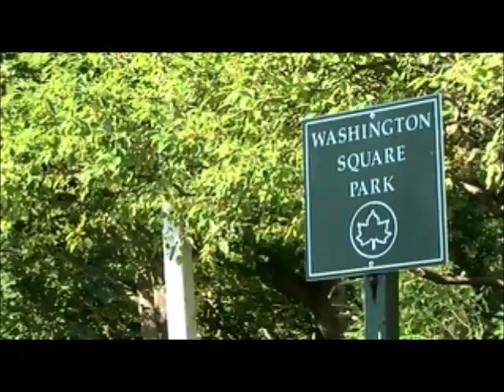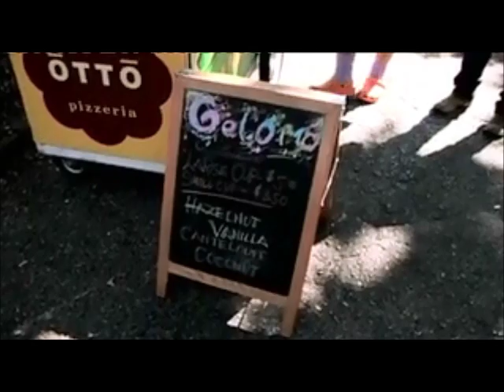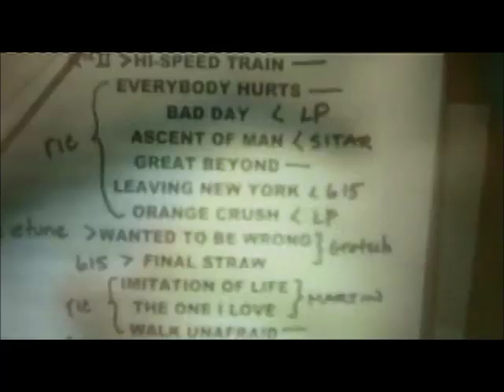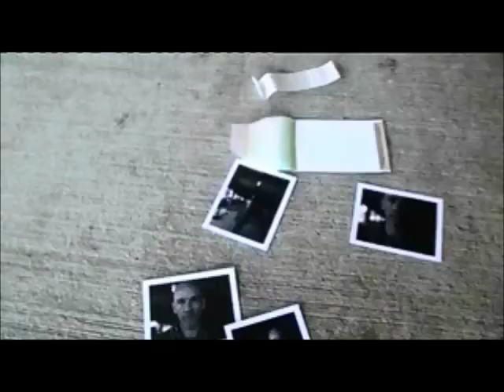Michael Stipe & Mario Batali documentary pt 2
Part 2 of a documentary sort of 'hosted' by Mario Batali on Michael Stipe. About their friendship and R.E.M.
Made in about 2005ish, after the Around The Sun tour.